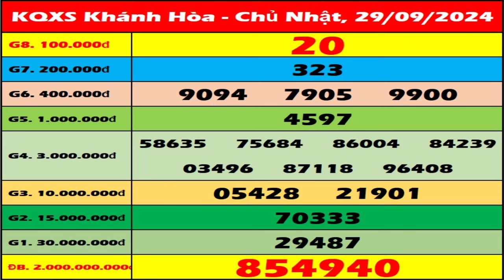Xổ số Khánh Hòa ngày 29 tháng 9 - XSKH - SXKH - XS Khánh Hòa | Xổ số kiến thiết Khánh Hòa hôm nay